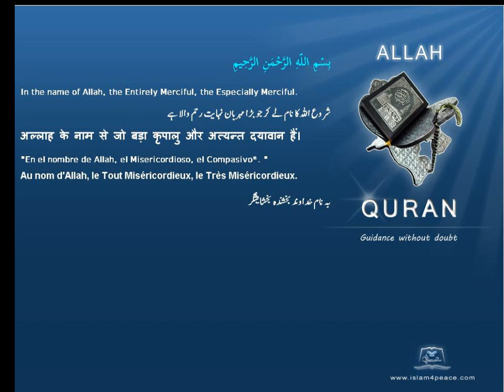Quran by Theme Turkish Pearls Islam4Peace com